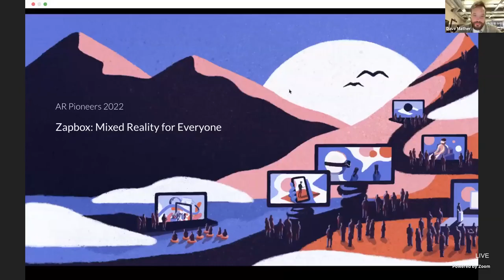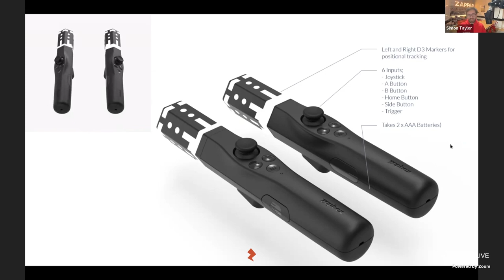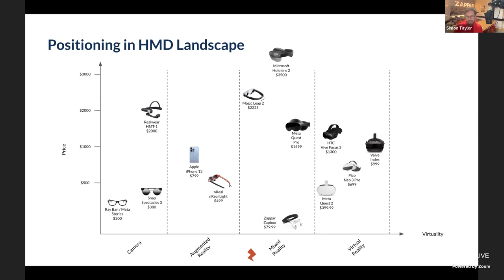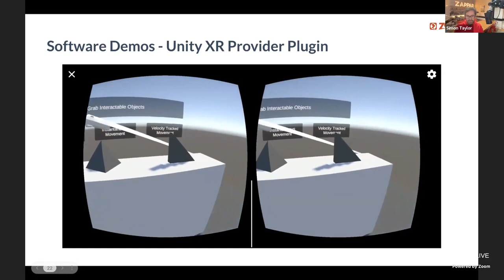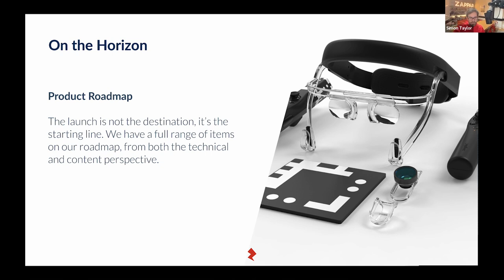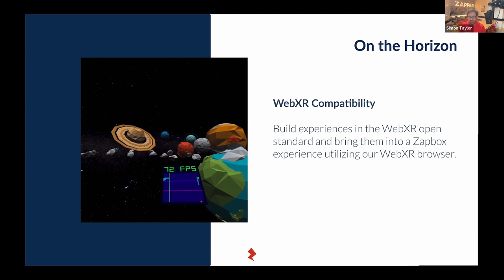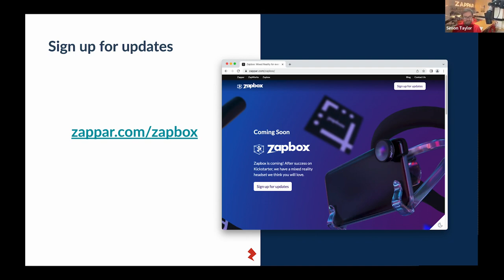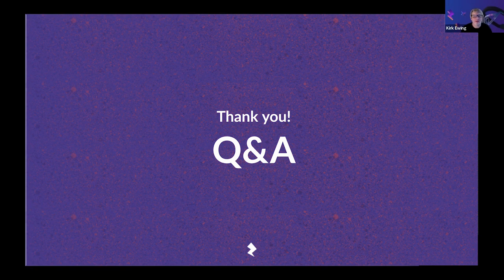Zapbox Mixed Reality for Everyone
Join Zappar Chief R&D Officer (Simon Taylor) and Zapbox General Manager (Kirk Ewing) as they give you a hands on look at Zapbox our Mixed Reality headset.